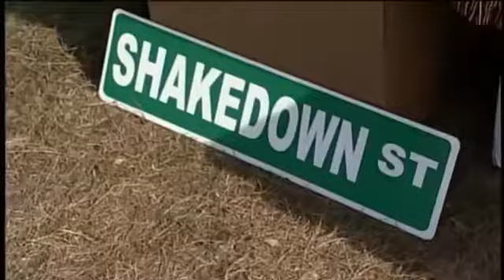Phish At SPAC This Weekend